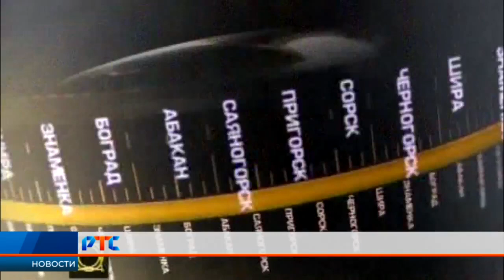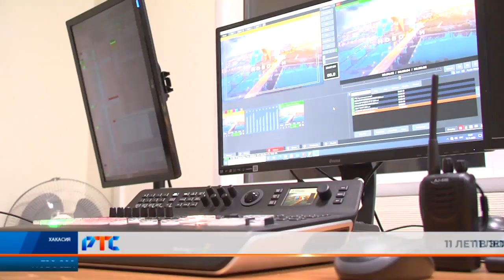Телекомпания РТС: 11 лет вместе со всей Хакасией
Телекомпания РТС отмечает свое одиннадцатилетние. Все началось в ноябре 2010-го. Республиканская телевизионная сеть выходит в эфир с первым выпуском новостей. Сегодня РТС - это уже 10 информационных выпусков в сутки. Плюс познавательные, политические, развлекательные программы, документальные фильмы.